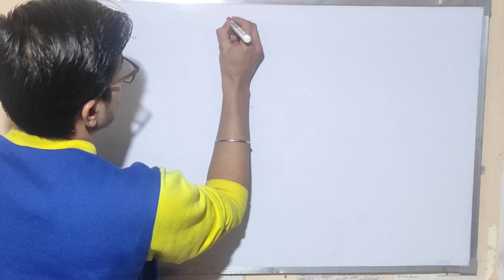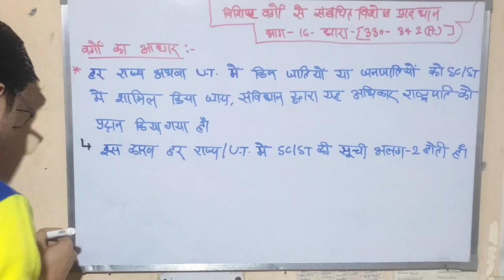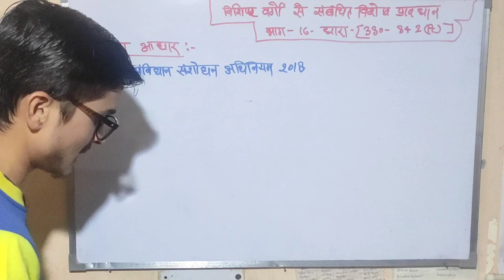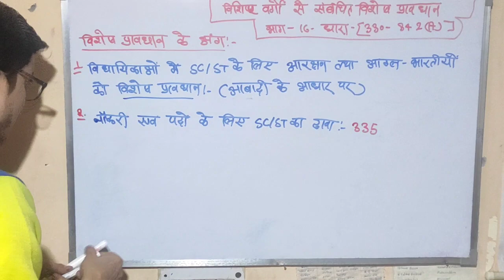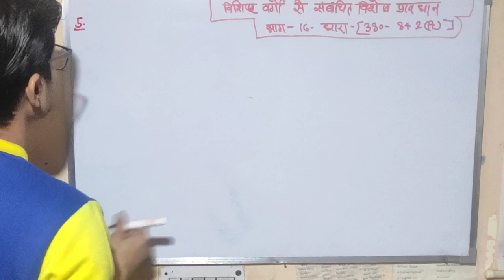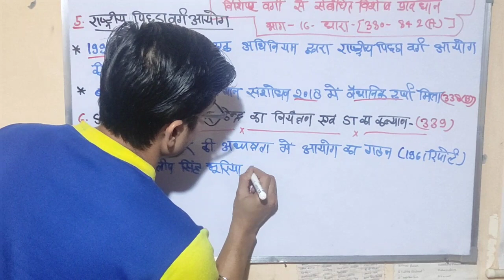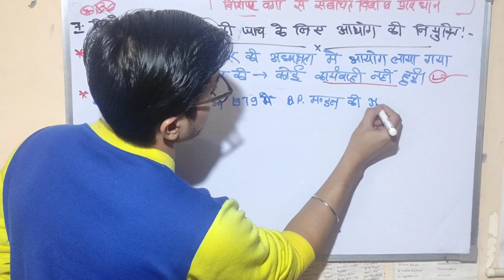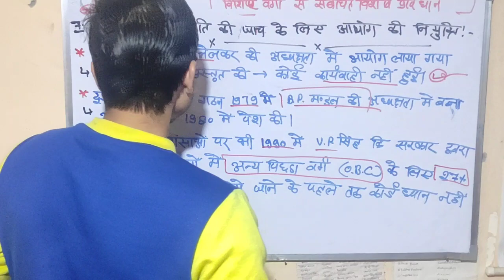विशिष्ट वर्गों से संबंधित विशेष प्रावधान/ Polity/ M. Laxmikant/By Ashish Pandey Sir/UPSC, SSC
आज के इस वीडियो में हम लोग बात करने वाले हैं विशिष्ट वर्गों से संबंधित विशेष प्रावधान के बारे में।
   इसके तहत हम लोग देखने वाले हैं कि कैसे किसी जाति अथवा जनजाति को SC/ST में शामिल किया जाता है

       उपरोक्त तथ्यों के अतिरिक्त इस टॉपिक से संबंधित अन्य महत्वपूर्ण तथ्यों को भी देखेंगे जो एग्जाम के दृष्टिकोण से अत्यंत महत्वपूर्ण हैं और पिछले कुछ सालों में परीक्षाओं में पूछे गए हैं।

     यह टॉपिक आपके prilims और Mains दोनों एग्जाम में अपनी महत्ता रखता है।
           उम्मीद है वीडीयो पसंद आयेगी